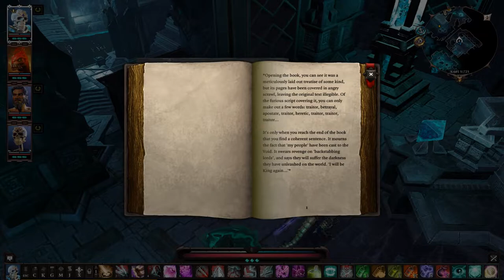Divinity Original Sin 2 - Let's Play Episode #109: The Library Spirits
In this episode: I'm going to check out what information I can gather from all of the spirits in this place before I take on that boss and his allies.

Divinity Original Sin 2 is a fantasy role playing game with hundreds of hours of lore and story, as well as turn based combat involving hundreds of types of monsters, over 200 abilities, 5 races and 14 classes. You can play solo or with friends in up to 4 player online co-op mode. There are pre-set characters you can choose from with unique story lines, or you can completely customise your own. You can choose everything from their looks, abilities, talents and personality to their 6 different statistic points. If you have ever played role playing games like Dungeons and Dragons, this is the game for you!

Hi everyone, my name is Laurie, also known as Scarbeus.

All of these things are a big help for me and my channel. I hope you have fun :)